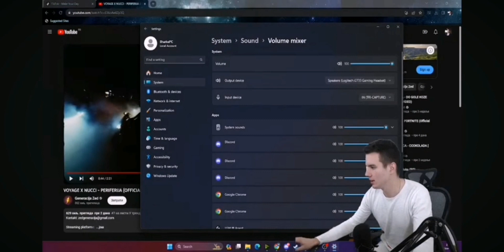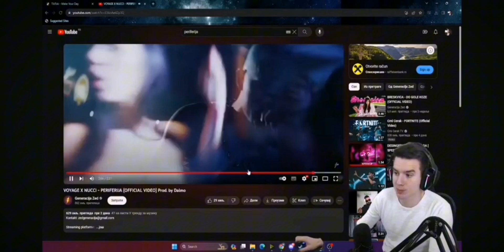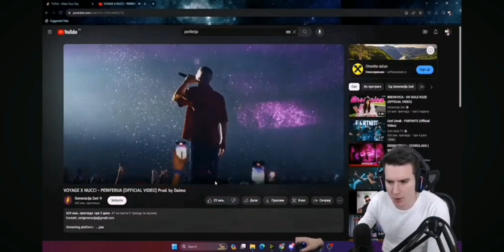Sharklo Reakcija Na Voyage x Nucci - Periferija (Official Video)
Video preuzet od @sharkelive